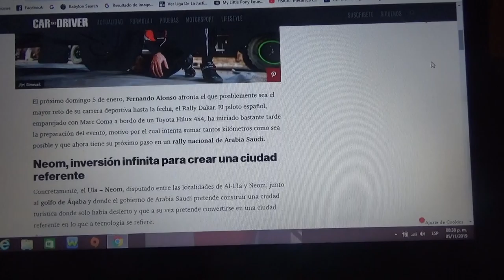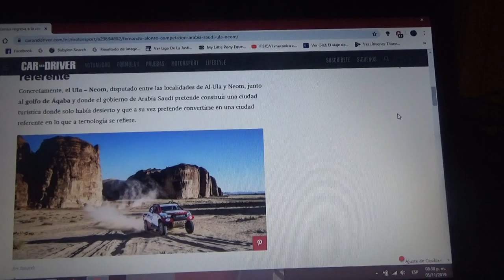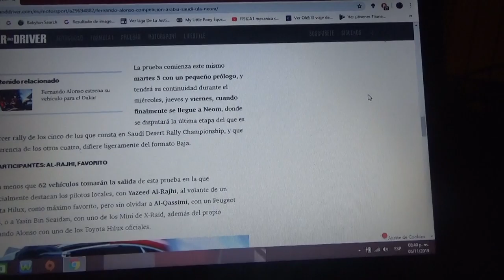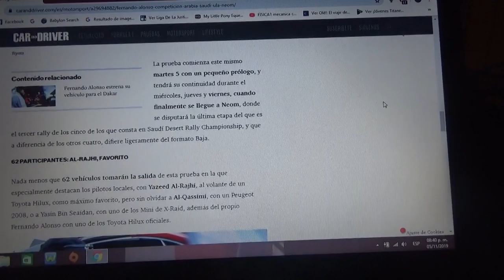Fernando Alonso regresa a la competición en Arabia Saudita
El evento Ula - Neom Cross Country Rally promete que sea representativo para el próximo Rally Dakar